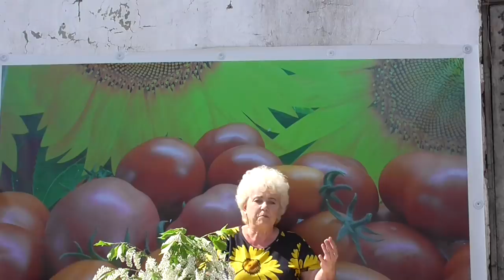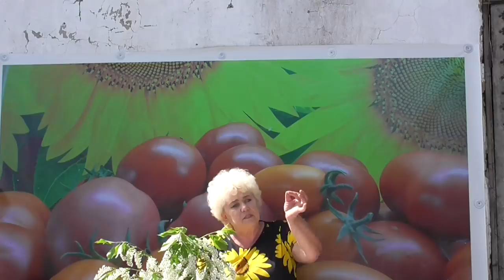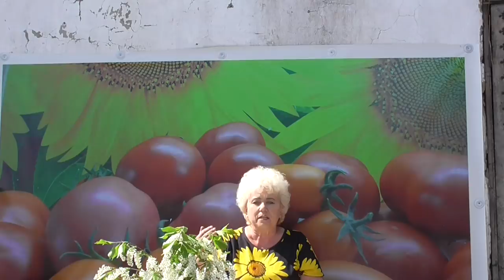ПОБЕДИЛА ЛИ Я БЕЛОКРЫЛКУ ПРОШЛЫМ ЛЕТОМ? Ольга Чернова.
В этом видео я расскажу вам о своей борьбе с белокрылкой.
При каких температурах я оставляю томаты на ночь без укрытия. 27 апреля.
Как высадить томат лежа – куда верхушкой? 27 апреля.
Начала массовое закаливание томатов. 27 апреля.
Какие сорта томатов я уже высадила на улицу. 27 апреля.
Продолжаю высаживать томаты в открытый грунт. 26 апреля.
Томаты много лет на одном месте? Можно! 26 апреля.
Почему Батяня опередил ранние сорта.26 апреля.
Люди! Будьте бдительны! Не поддавайтесь на провокации! 26 апреля.
Ранняя высадка томатов в грунт. Подробно. 25 апреля.
Сломаный томат выращивать через пасынок. 25 апреля.
Первые томатики в теплице! 25 апреля.
Как размножить редкий дорогой томат. 25 апреля.
Чудо лопата помогает в работе. 24 апреля.
Что добавить в лунку при высадке томатов7 24 апреля.
Осторожно! Мошенники не спят! 24 апреля.

Если перец зацвел в рассаде… Что делать? 24 апреля.
Черная агроткань мульча очень облегчает мой труд. 23 апр
Сколько стоит Уральская легенда? Кому она обойдется намного дешевле, чем мне и почему?. 23 апреля.
Как живется томатам – сибирякам на улице без укрытия? 23 апреля.
Как должна выглядеть рассада при высадке в грунт. 22 апреля.
Важно сохранить природное тепло! 22 апреля.
Консервация рассады томатов. 22 апреля.
Наконец-то приехала моя Уральская легенда! 22 апреля.